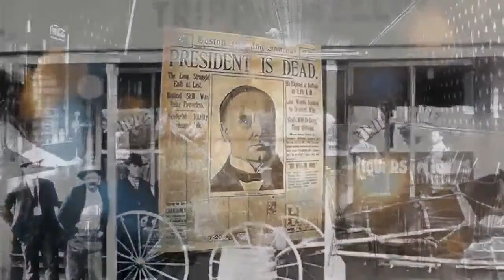History Happy Hour Episode 181: History Happy Talk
This week on History Happy Hour:  Our guest for this week had to take part in a hush-hush military exercise (or so she told us) so we won’t be talking to her.  Instead, Chris and Rick will chat/argue/talk about history with each other – and you!  What would you like us to talk about. FDR’s leadership? Our favorite WWI books?  Who should have won the War for Independence?  A free-flow, interactive, fun time on HHH.  Just make sure you have your cocktail in hand – we sure will!  Sunday at 4PM ET on History Happy Hour, where history is always on tap.